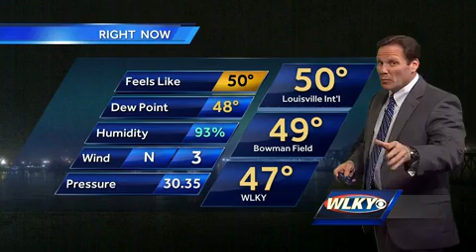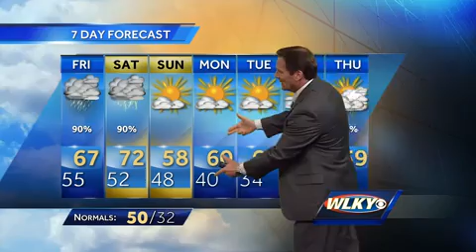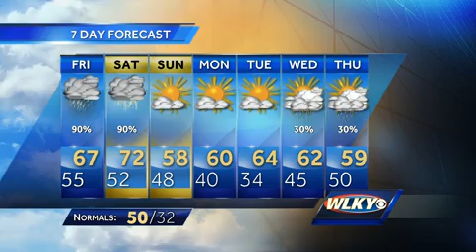Heavier Rain Headed Our Way